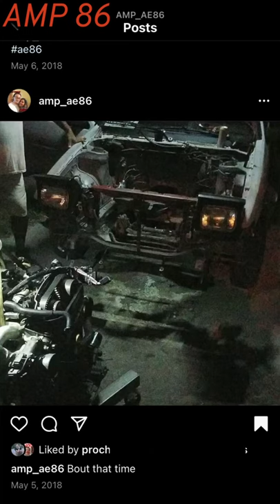1st FULL SWAP. AE86~ALTEZZA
First ever full swap.
Engine
Transmission
Differential
Steering rack
Front subframe & full suspension
Rear subframe & full suspension